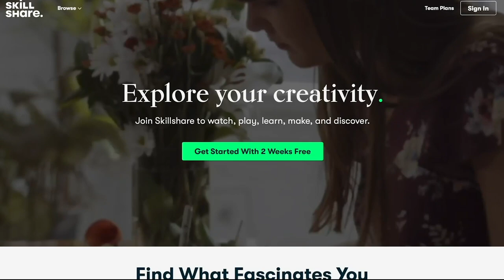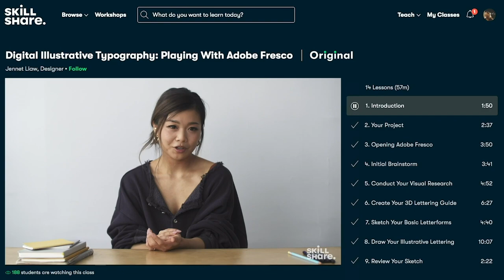A Day In The Life Of... Hayden Wynja (D1 Left Handed Pitcher at the University of South Florida)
Episode 57: For this Episode I am still down in Florida, in Tampa at The University of South Florida! I filmed a Day with Hayden Wynja, a 6 foot 9 inch pitcher, who was a Subscriber who I reached out to to film with! Sadly His throwing partner had a class the day we were filming so I didn't get any of his throws. But we start the day at the rec Fields (Not allowed at stadium due to covid). He goes through a Bunch of arm Stretches, and warm Ups. Then throws weighted balls. After that some Sprints, Ab workout, and some light Stretching to end it off.